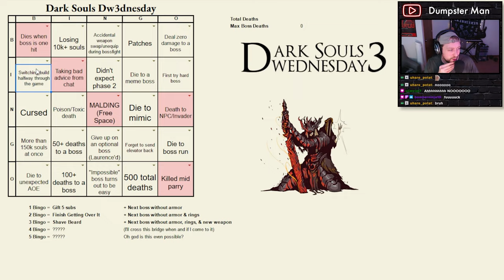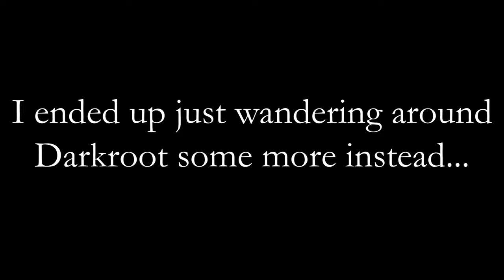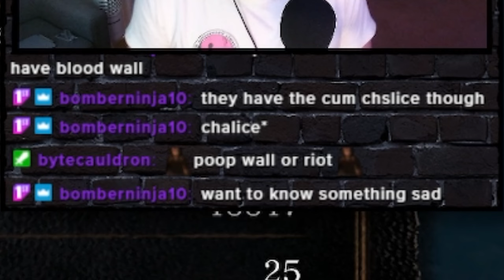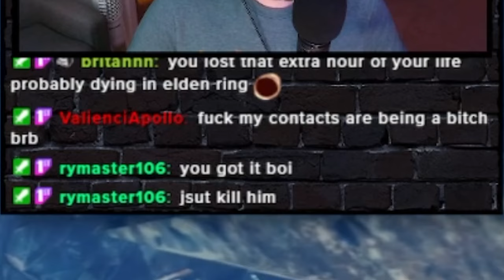Dark Souls is CURSED...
This part of the game is really the Dark Souls of Dark Souls...

Outro music & some other tunes in my videos made by Garrett, AKA Bytecauldron:
Intro: (00:00)
Duke's Archives Pt. 1: (01:32)
Darkroot & Sif: (03:38)
An Apology: (07:46)
Duke's Archives Pt. 2: (08:29)
Crystal Caves: (13:19)
Seath the Scaleless: (15:01)
Undead Asylum & Stray Demon: (17:57)
Catacombs: (19:39)
Pinwheel: (23:38)
Tomb of the Giants: (24:18)
Gravelord Nito: (29:36)

Dark Souls First Playthrough - Blind Playthrough - Reaction - First Impression